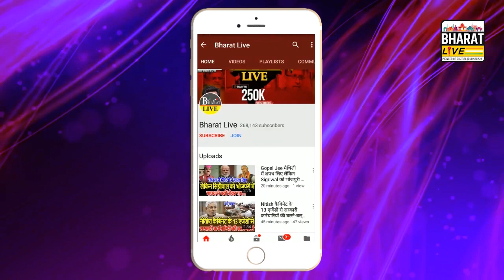अभी-अभी ! मांझी का NDA से मोहभंग संतोष सुमन ने मुख्यमंत्री से कर लिया डील !